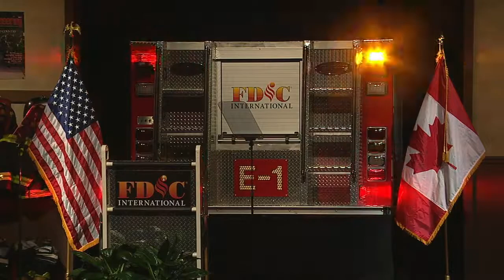OPEN FDIC Opening Ceremonies Day 2